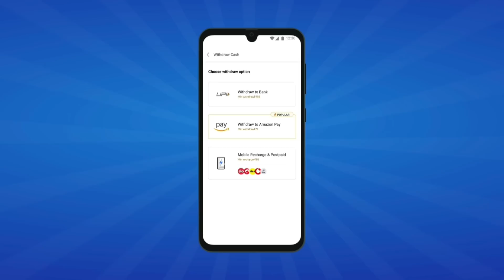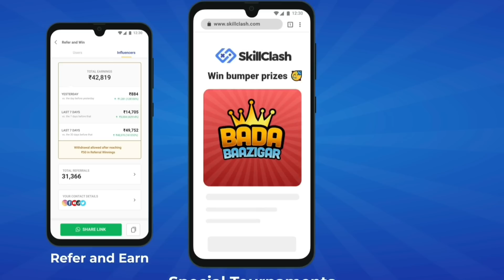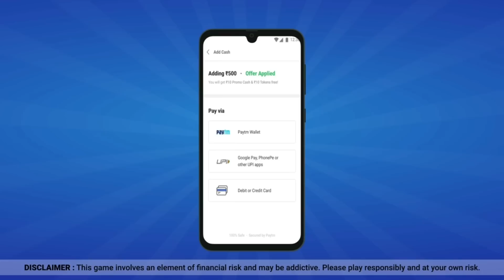UMP - Only Red Numbers Headshot Trick Like White444 😱 || Smg Guns Headshot Trick || Free Fire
GO & VISIT NOW

GAME IMFORMATION:

•Guild ID=71903109

Keep Supporting & Viral this Video